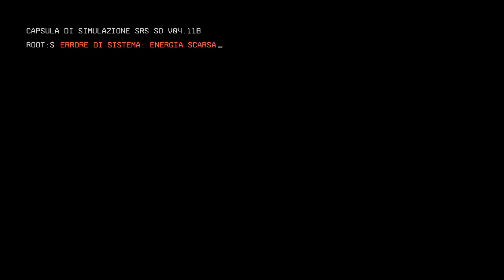Mi hanno fatto scoprire un CAPOLAVORO a 3 EURO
➤➤ I vostri giochi Pokémon preferito, o horror, in live solo su